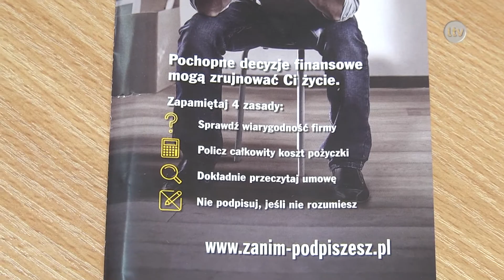Lokalna.TV: Oszuści nie śpią!